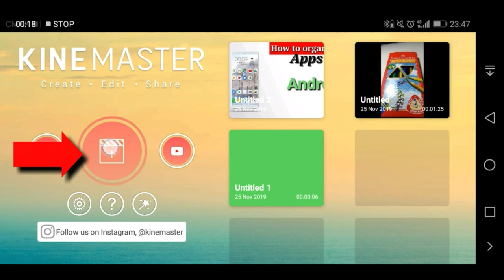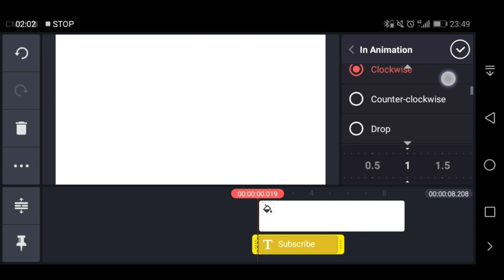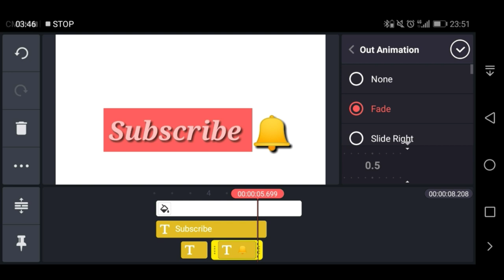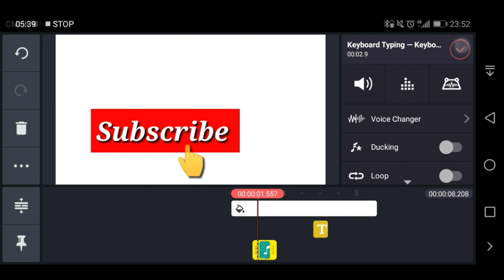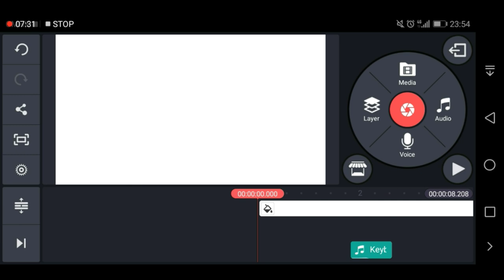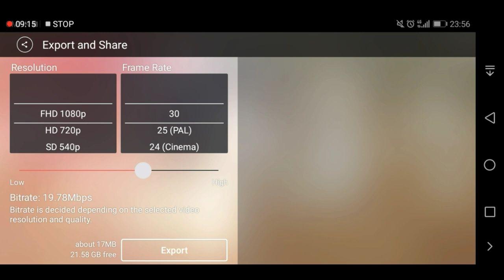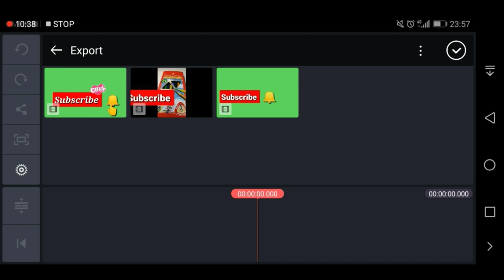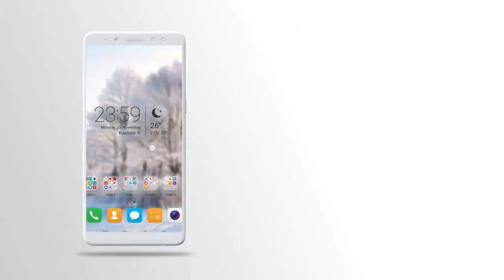How to Create your own Subscribe button / Easy TAGALOG tutorial using Kinemaster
Android MOBILE RECOMMENDED

HUAWEI Nova 5T (128GB, 6GB) 6.26" LCD, Kirin 980, 48MP Quad Camera, 22.5W Fast Charge, Dual SIM GSM Unlocked Global 4G LTE International EU Plug with US Adapter (Black)